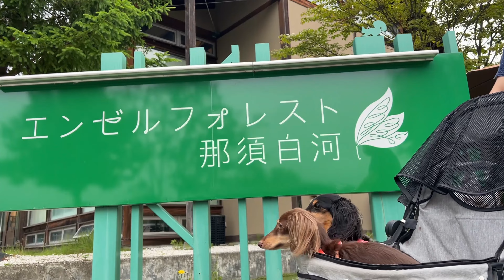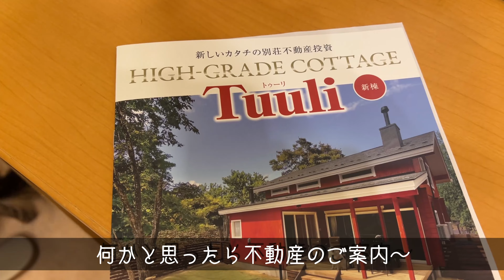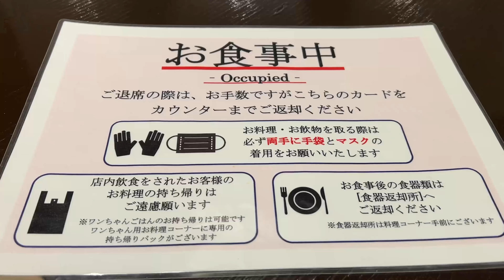【犬連れ栃木那須旅行】激安なのに極楽なペットと泊まれる宿♨福島県「エンゼルフォレスト白河高原(旧那須白河)」さん那須観光わんこ旅2/3旅するペットショップの売れ残りと元保護犬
追記)現在冷温庫ではなく冷蔵庫になったようです🎉

福島県のエンゼルフォレスト白河高原(宿泊当時はエンゼルフォレスト那須白河)さんに宿泊してきました～
2頭までわんこ料金込みでわんこ以外のペットも泊まれる
コテージタイプでのびのびくつろげるお部屋が激安！だったので
初めてのペット同伴旅行にもおすすめ！

0:00 オープニング
0:36 「エンゼルフォレスト白河高原」さん到着
1:04 ドームコテージのお部屋
3:21 お夕食のバイキングへ
6:59 2日目朝お散歩へ
9:29 朝食のバイキングへ
12:07 朝風呂へ
13:38 わんことカヌー(アクティビティ)

那須千本松牧場とりんどう湖ファミリー牧場をはしごして遊ぶ
那須どうぶつ王国を愛犬と楽しもう!圧巻のバードパフォーマンスは必見!

エンゼルフォレスト白河高原(旧エンゼルフォレスト那須白河)
2023.4.1に名称変更
福島県岩瀬郡天栄村羽鳥高戸屋39